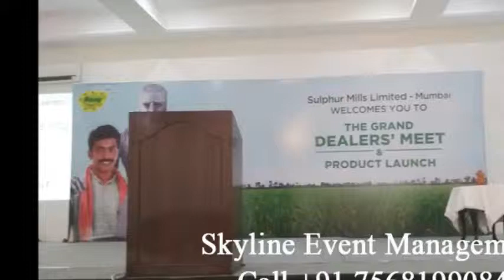reap dealer meet product launch corporate event stage flex sound projecter anchor dj party castle me